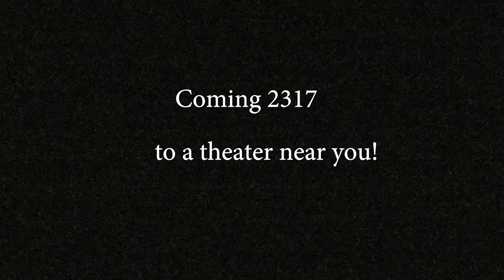John dickerson got a movie gig! (With Trailer)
John dickerson He went to new york to get out of idaho and he is in a movie. (it includes the trailer)